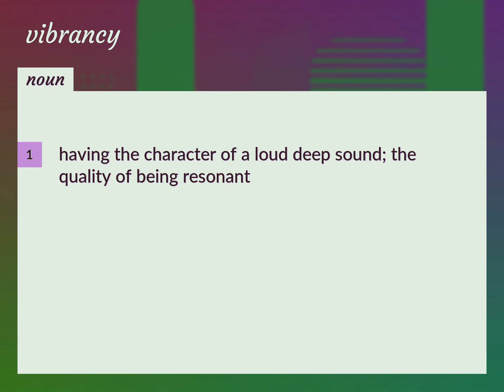Vibrancy | meaning of Vibrancy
What is VIBRANCY meaning?